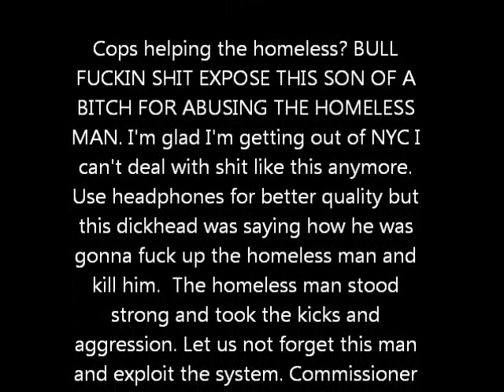NYC Police Officer Exploiting Homeless Man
Cops helping the homeless? BULL FUCKIN SHIT EXPOSE THIS SON OF A BITCH FOR ABUSING THE HOMELESS MAN. I'm glad I'm getting out of NYC I can't deal with shit like this anymore. Use headphones for better quality but this dickhead was saying how he was gonna fuck up the homeless man and kill him. The homeless man stood strong and took the kicks and aggression. Let us not forget this man and exploit the system.  Commissioner Kelly you lost my respect for hiring people like this officer. Oh and by the way NYPD you told us if we saw something to say something so here you go, your very own officer abusing a homeless man and threatening to hurt him. MAKE THIS SHIT VIRAL SHARE AND EXPOSE THIS ASSHOLE.